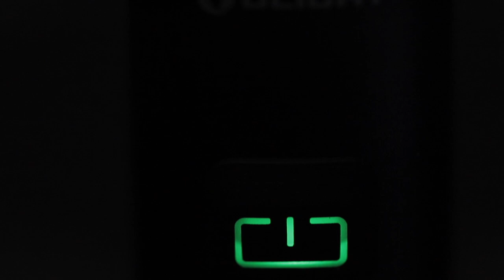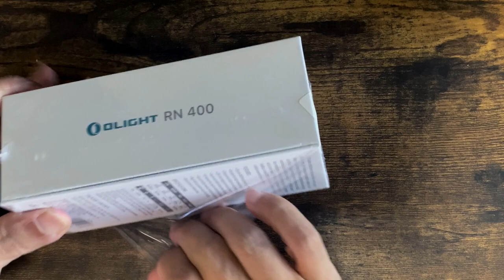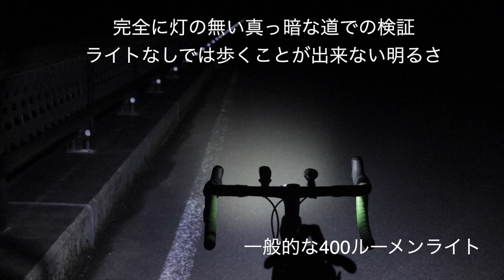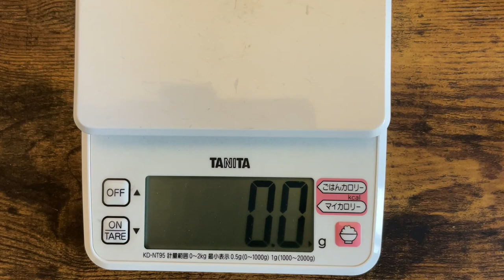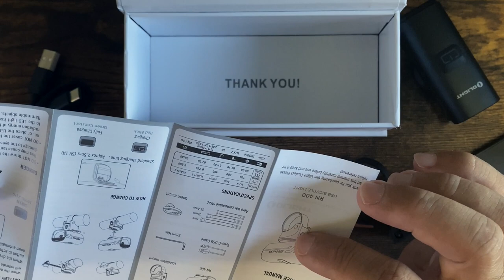めちゃ小さい！コスパ抜群の軽量コンパクトな400ルーメンのライト「OLIGHT RN400 」レビュー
OLIGHTさんより提供いただきましたライトRN400の紹介をします。
下記はOLIGHTさんからのメッセージとなります。
もともとコスパいいですがキャンペーンでさらに安くなるようです。

6月21日より「OLIGHT大感謝祭」のキャンペーンを開催いたします。
OLIGHTストアURL：

RN120 URL：
RN400 URL：
詳細は下記の通りです。
■OLIGHT大感謝祭キャンペーンの詳細
開催期間：6月21日 00:00（月曜日）〜6月22日 23:59（火曜日）
開催店舗：Olight® Direct JP
対象商品：全ての商品20％〜３０％OFF
社員一同、皆様のお越しを心よりお待ちしております。

撮影機材
カメラ
キヤノン EOS 6D MarkII